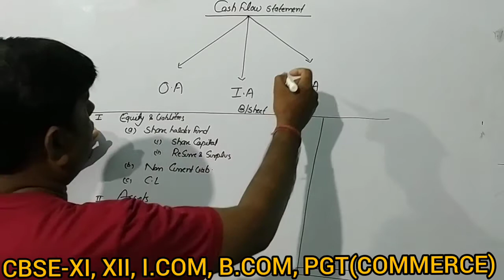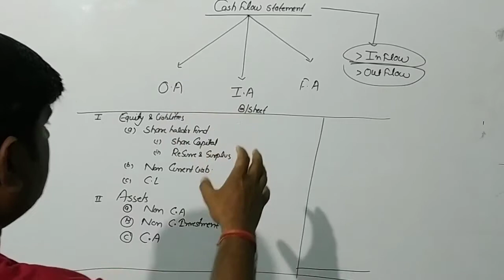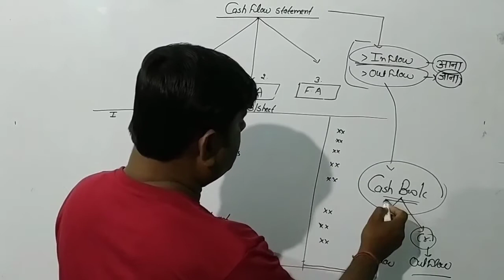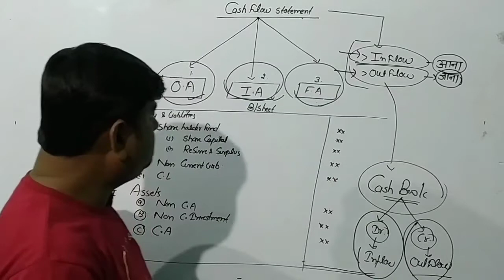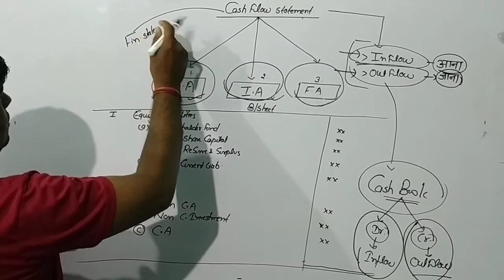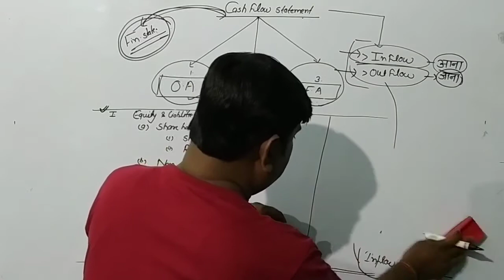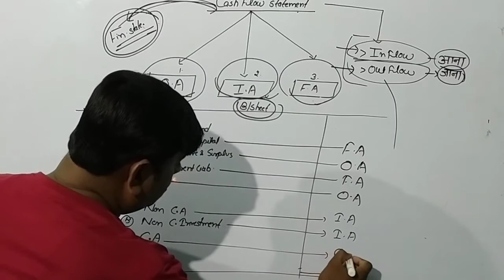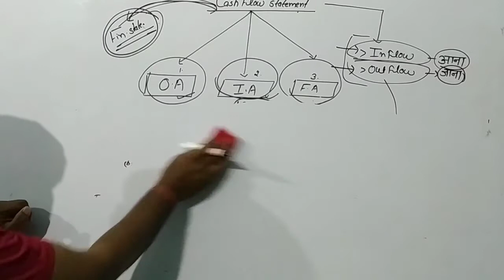Cash flow statement-1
Class-2 for B.com 2nd year